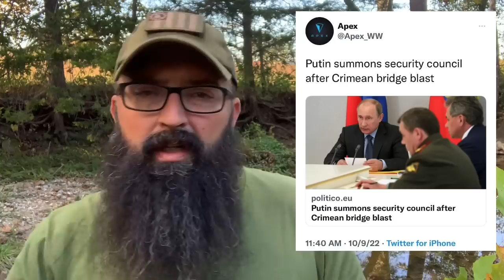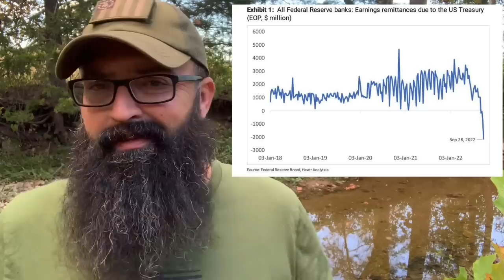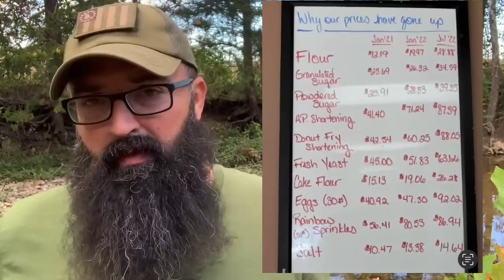News Brief: Russia declares attack while threatening the US!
Here is where I buy gold and silver online.

Here is some of the best Natural Supplements on the Market!